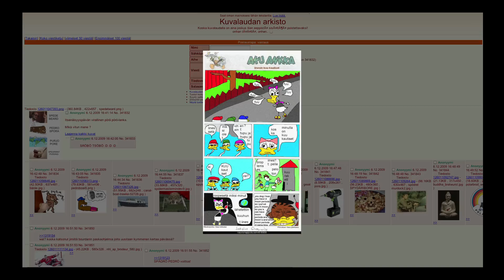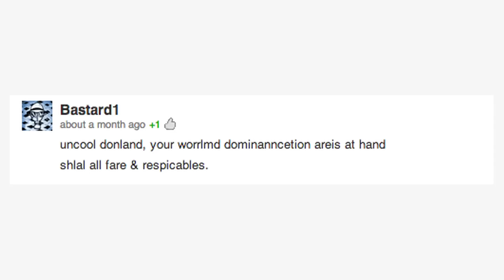Know Your Meme: Dolan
Internet scientist Forest explains all the rage surrounding Dolan and his friends, as well as the humor behind the poorly drawn and misspelled webcomics.